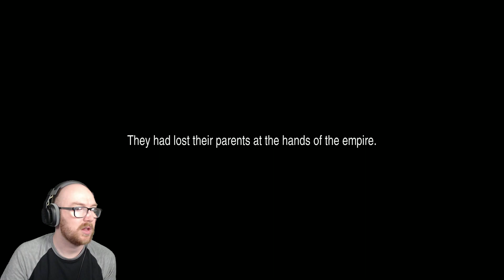The Fall of Fynn | Final Fantasy 2 Pixel Remaster Part 1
The people of Fynn were living in peace, but that all changed when Palamecia attacked. Lead by their evil emperor, they showed know mercy. Many managed to flee south to the town of Altair, where the rebellion regrouped. Among them, 4 young warriors, untested in battle and with no home nor family to return to. Firion, Maria, and Guy are separated from Maria's brother Leon. Where could he be?

It's crazy how I consider myself a Final Fantasy fan, and yet I haven't played the Majority of them. Now I'm playing Final Fantasy 2. Join me fellow Warriors of Light!

If you want to catch me playing these LIVE?